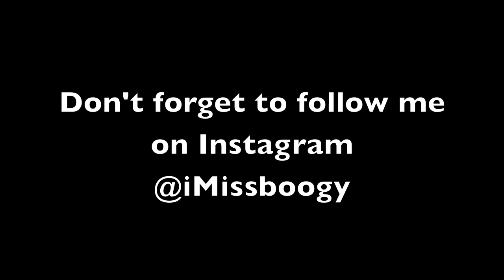Artist Couture Diamond Glow Powder Conceited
Product review: Artist Couture Diamond Glow Powder in "Conceited"
New Product line from CEO and celebrity makeup artist Angel Merino
@mac_daddyy @artistcouture on Instagram